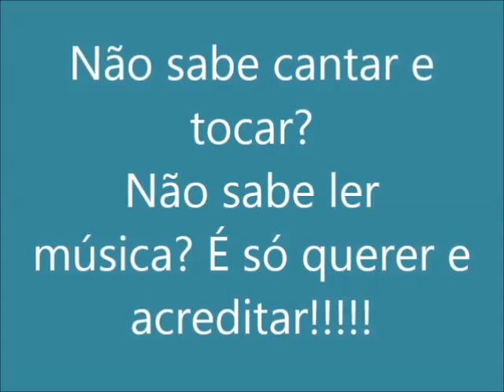Menino da Porteira - Aulas de violão - Studio Tocando o Sol e outros Tons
Rafaela tem 8 meses de estudo de violão.  Tem 13 anos de idade. Neste vídeo ela faz o solo inicial acordes e canta "Menino da Porteira"